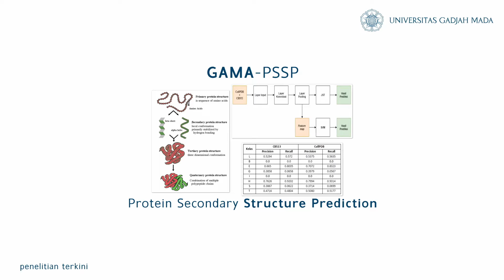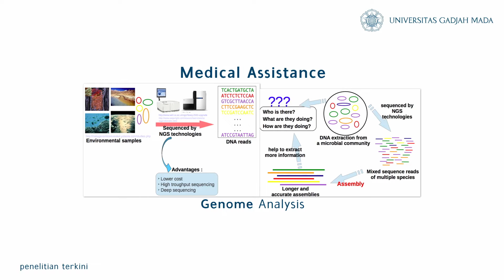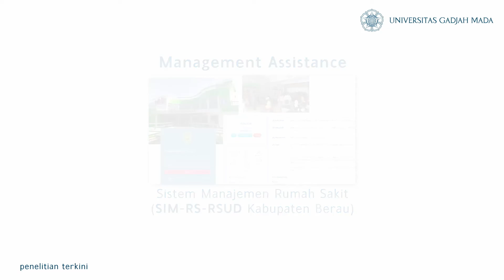Riset Terkini MKA | Laboratorium Sistem Cerdas | FMIPA UGM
Laboratorium Riset Sistem Cerdas Departemen Ilmu Komputer dan Elektronika, Fakultas MIPA, Universitas Gadjah Mada